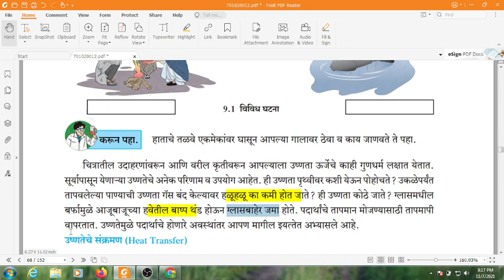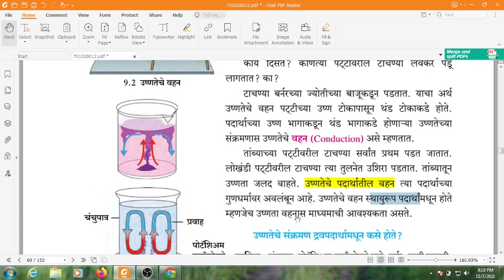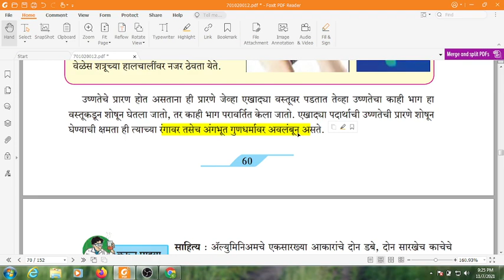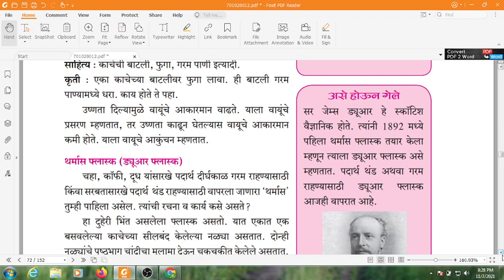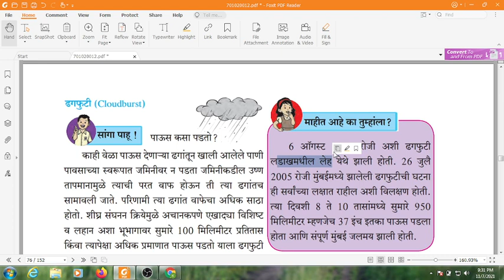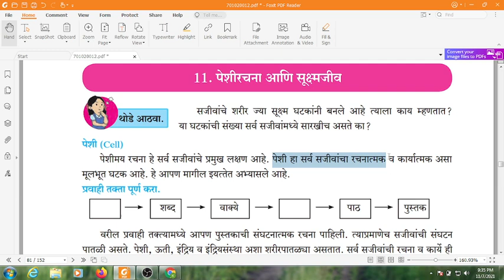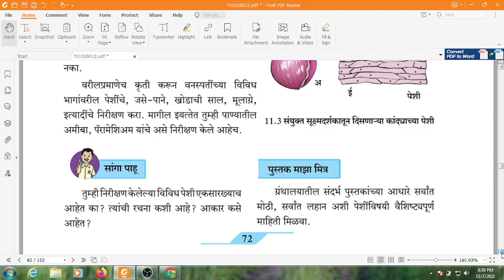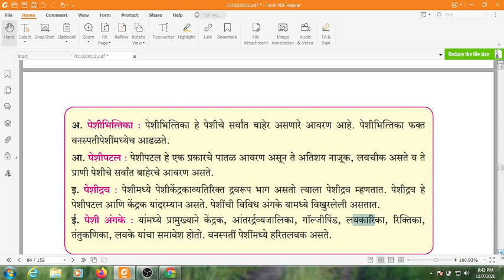राज्यसेवा पूर्व परीक्षा २०२३- विज्ञान महत्वपूर्ण मुद्दे